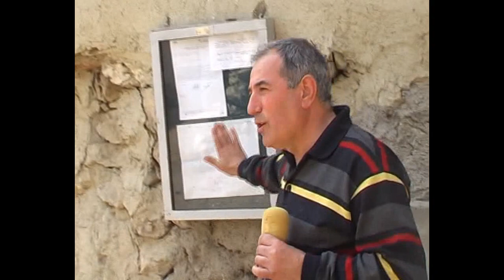Tokat Çördük Köyü 6. Bölüm Süleyman Erkan - O Köy Bizim Köyümüzdür 2007